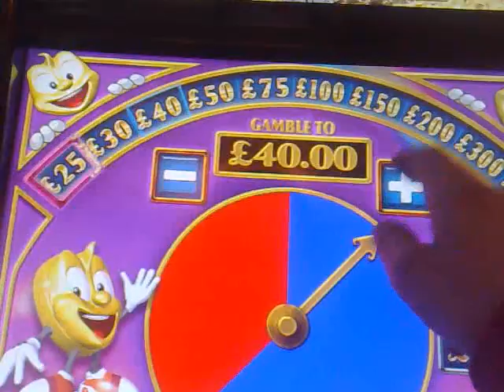100 in for pots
Well what do ya know.